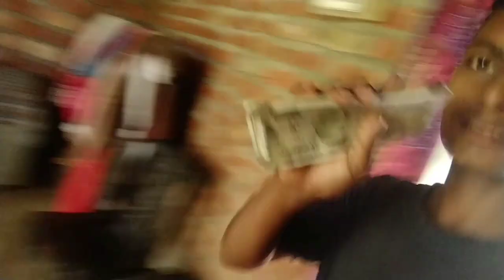এত টাকা হাতে প্রথমবার ato taka hate prothom bar | ubaidulla tsp vlogs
first payment from youtube vlog
youtube first payment bangla
youtube first payment kaise deta hai
my first payment 2023
youtube first payment process
youtube first payment malayalam
youtube first payment telugu
youtube first payment tamil
youtube first payment kannada
youtube first payment odia
from youtube earning
my first payment from facebook
my first payment vlogs
my first payment from YouTube
Ato taka hate prothom bar